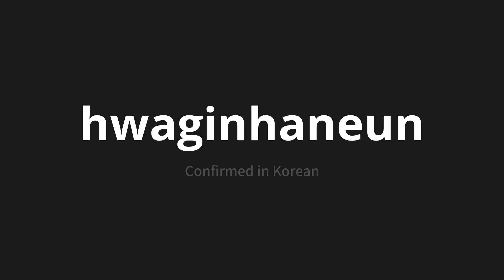How to pronounce hwaginhaneun | 확인하는 (Confirmed in Korean)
Master the Pronunciation of 'hwaginhaneun | 확인하는' - which means : Confirmed in Korean 📝 with @PronunciationKorean 🎓🗣️ - [Your Guide to Korean]

Learn to pronounce 'hwaginhaneun' perfectly in Korean with our easy and engaging tutorial by @PronunciationKorean! 📖📽️ In this comprehensive video, we provide you with native speaker examples 🗣️👂 and phonetic breakdowns 🎵 to ensure you get the pronunciation just right.